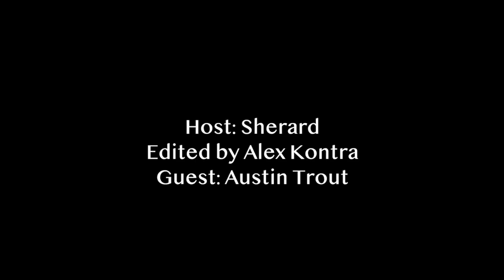The Sherard Show | Feat. Austin Trout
This episode of The Sherard Show features American professional boxer.

Credits:
Sherard - Host
Video Editor -

Special Thanks To Our Celebrity Guest:
Austin Trout

Follow The Sherard Show:
Facebook: the Sherard Show